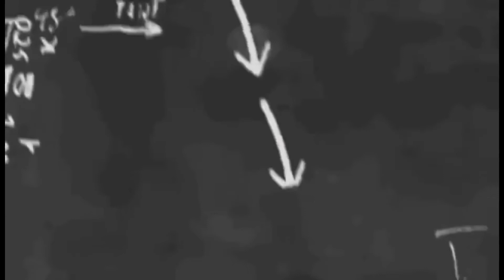Garden Update: Mga halamang bulaklak…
Sa aming Bakuran…